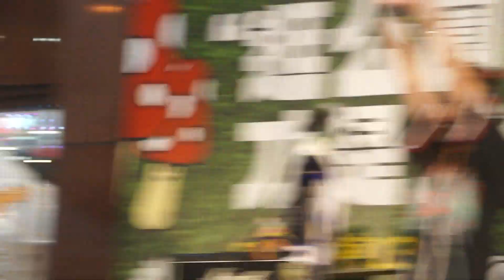P!SCO-可以可以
狂歡音樂派對
2023/12/31  台中中友百貨

We are Party Star Media! If you like our videos, Welcome follow subscriptions.